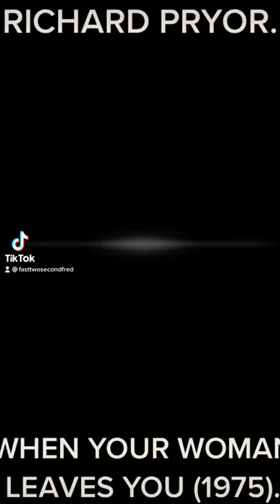Richard Pryor - When Your Woman Leaves You (1975).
Richard Pryor - When Your Woman Leaves You (1975) from Richard Pryor's Comedy Album "That Nigger's Crazy."
Richard Franklin Lennox Thomas Pryor was an American stand-up comedian, actor, and writer. He reached a broad audience with his trenchant observations and storytelling style, and is widely regarded as one of the greatest and most influential stand-up comedians of all time.
That Nigger's Crazy is the third album by American comedian Richard Pryor. It was recorded live at Don Cornelius' Soul Train nightclub in early 1974. This album won the Grammy for Best Comedy Album for 1974. The album's title was derived from a remark made by Pryor himself in Wattstax.